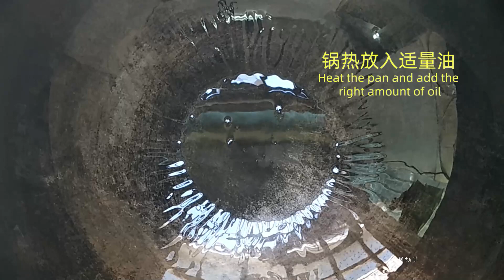小朋友版【农家简单麻婆豆腐】鲜香嫩滑，麻辣过瘾！你吃饭了么~ 丨 Farm's Simple Mapo Tofu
Children's version [Farm's Simple Mapo Tofu] is delicious, tender and spicy! Have you eaten yet~